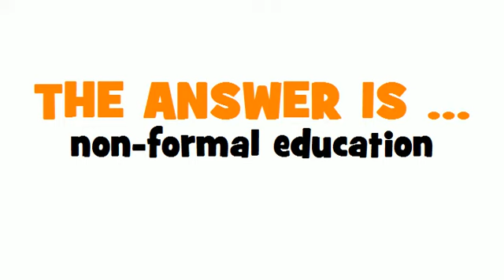SWEDISH TRANSLATION QUIZ = utbildning utanför skolsystemet